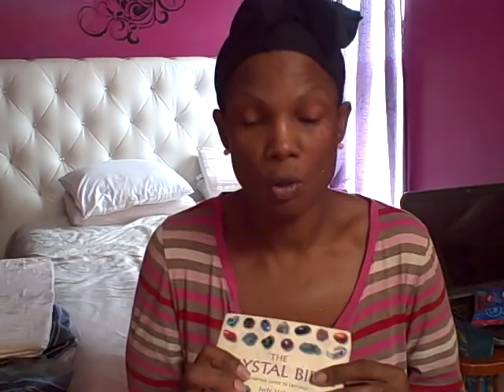March Morn'n P2of3